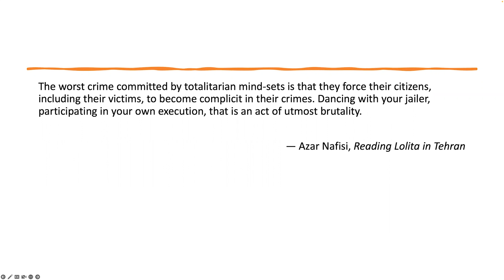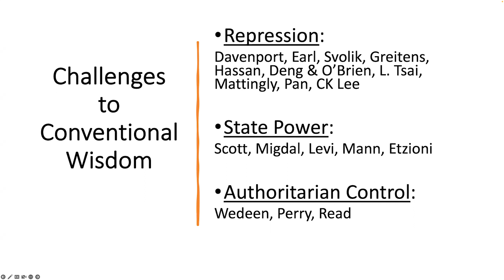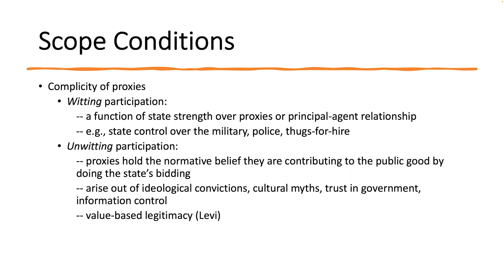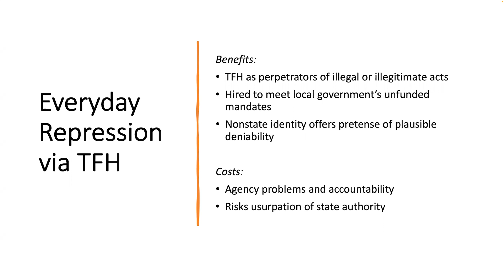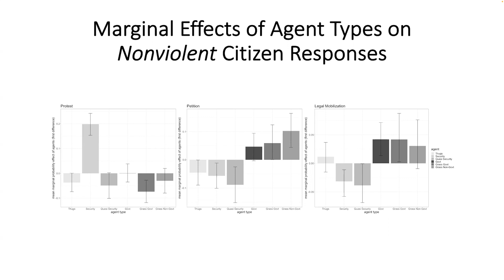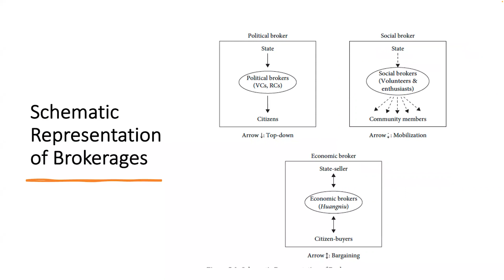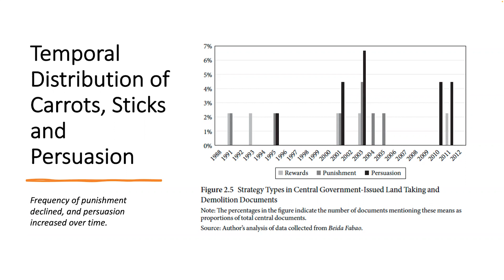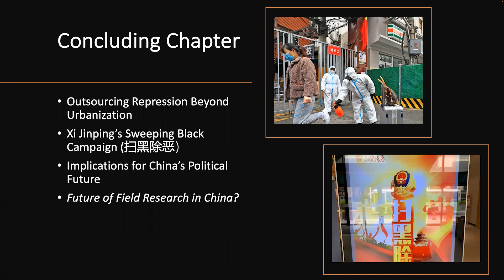APARC's China Program Author Series Presents: Outsourcing Repression | Lynette H. Ong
How do states coerce citizens into compliance while simultaneously minimizing backlash? Lynette Ong joins the China Program’s Author Series to talk about her new book, "Outsourcing Repression: Everyday State Power in Contemporary China" (Oxford University Press, 2022).

The book examines how the Chinese state engages nonstate actors, from violent street gangsters to nonviolent grassroots brokers, to coerce and mobilize the masses for state pursuits. Ong draws on ethnographic research conducted annually from 2011 to 2019, the years from Hu Jintao to Xi Jinping, drawing on a unique and original event dataset, and a collection of government regulations in a study of everyday land grabs and housing demolition in China.

Ong provides a counterintuitive argument about what forms of repression reduce resistance and backlash and invites readers to reimagine the new ground state power credibly occupies. Everyday state power is acquired through society by penetrating nonstate territories and mobilizing the masses within.

Lynette H. Ong is Professor of Political Science at the Munk School of Global Affairs and Public Policy, the University of Toronto. Her research lies at the intersection of authoritarian politics, contentious politics and the political economy of development.

Moderator: Andrew Walder, Denise O'Leary and Kent Thiry Professor in the School of Humanities and Sciences and Senior Fellow in the Freeman Spogli Institute for International Studies, Stanford University.